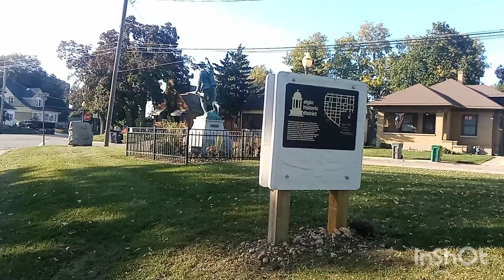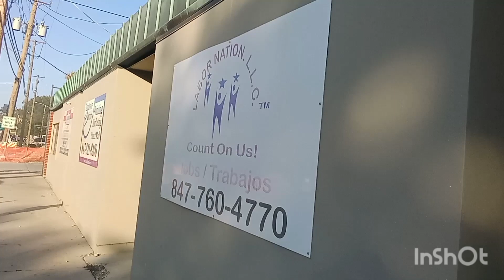Street photography with mobile phone || downtown area of Illinois city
Alternate tags: smartphone photography; photography with Android phone